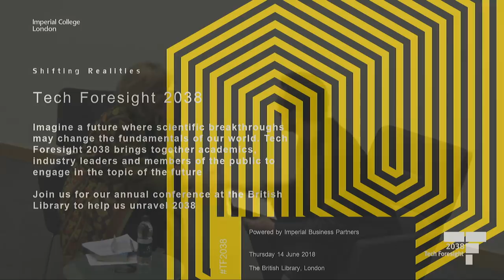Imperial Festival 2018 | Flesh and Blood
Join Doctor Turner from the BBC hit-drama Call the Midwife – actor Stephen McGann (pictured above) – for a lively discussion about the medical maladies that have shaped his life and that of his ancestors. Expect puss, pox and pestilence!